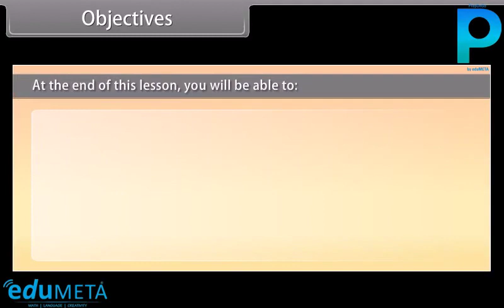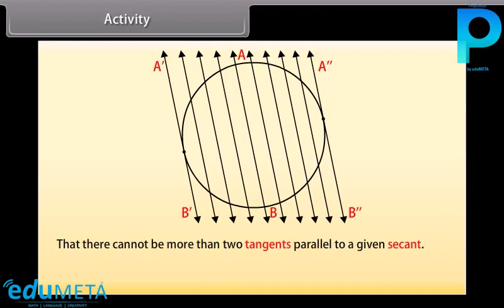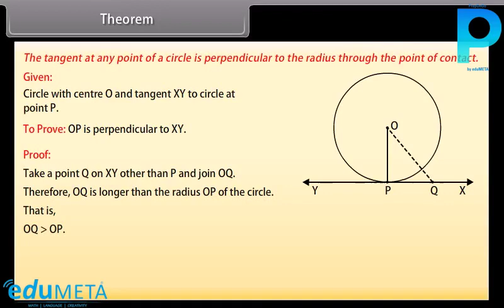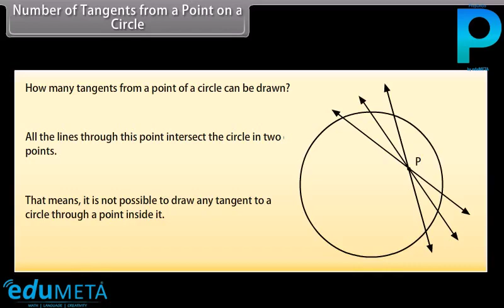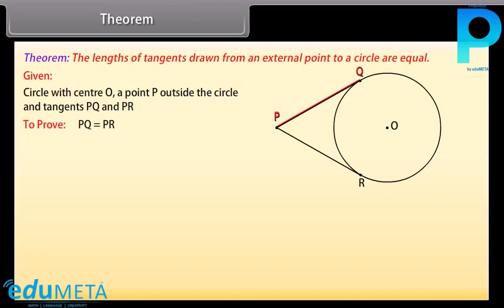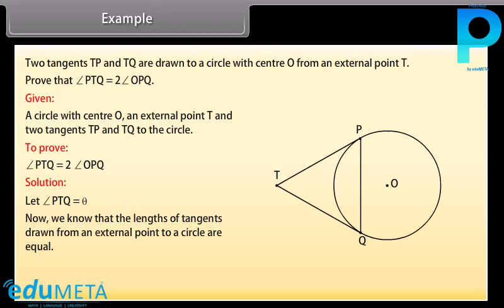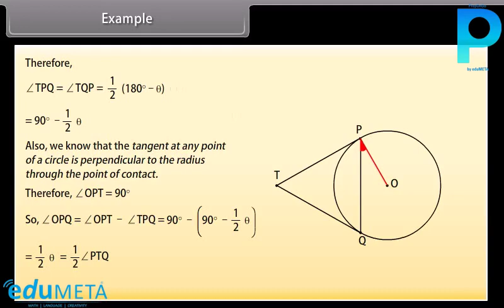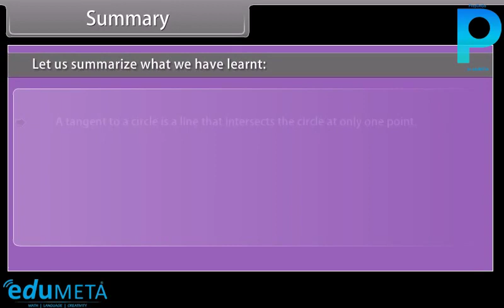Class 10th MATHS Circles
In this video, we will be exploring the fundamental concepts of circles, their properties, and how to solve problems related to them.

We will start by discussing the basic terminology used in circles, such as radius, diameter, chord, and circumference. Then, we will move on to important theorems, such as the chord theorem, the angle subtended by a chord theorem, and the cyclic quadrilateral theorem.

We will also cover topics like tangents and their properties, secants, and their properties, and the relationship between the angle subtended by an arc and its corresponding chord.